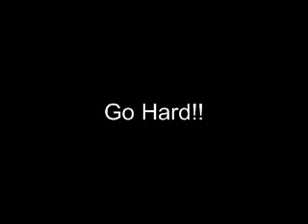30 minute Grip Workout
Here is a workout I did on my forearms and grip that took about 30 minutes.
Grippers, Sledge Hammer, Thick Bar, Power Twister, Eagle Catcher, Super Gripper all were used.